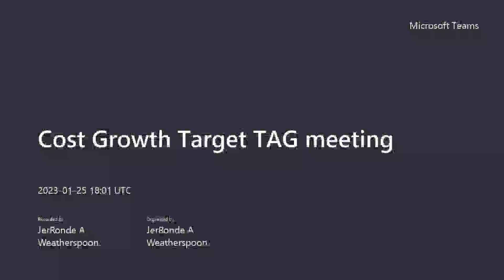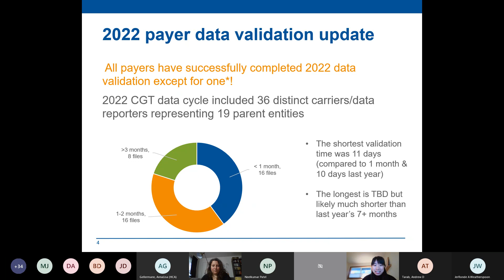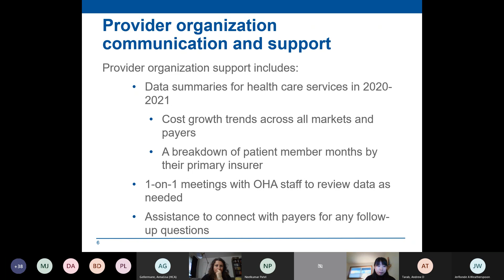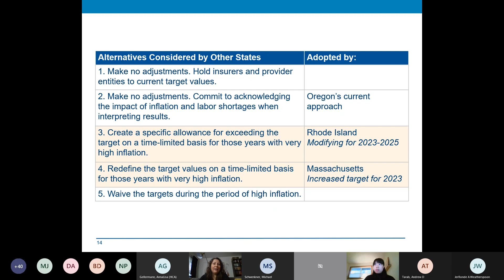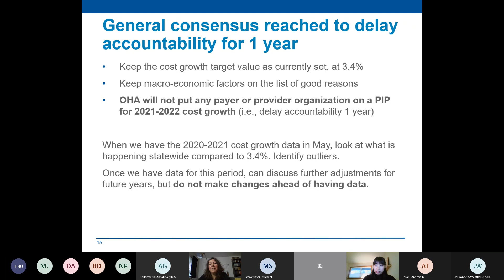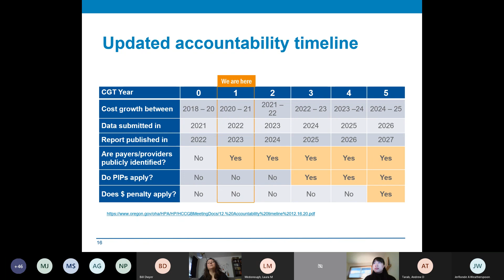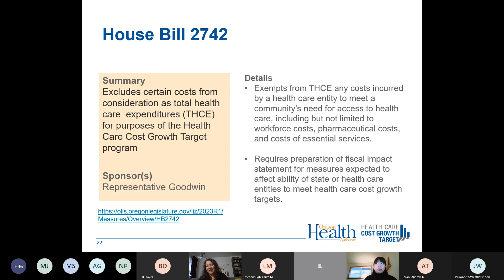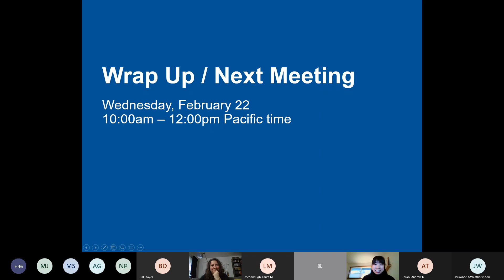Cost Growth Target Advisory Committee Meeting Recording - Jan. 25, 2023